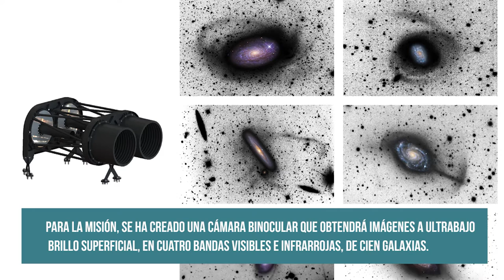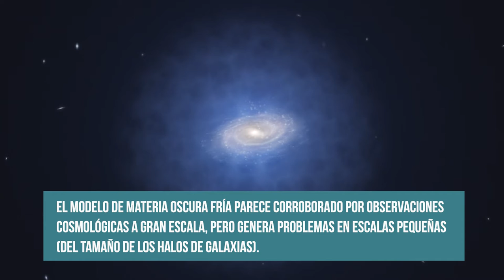El IAA-CSIC participa en ARRAKIHS, la misión de la ESA para el estudio de la materia oscura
* El IAA-CSIC participa en ARRAKIHS, la misión de la Agencia Espacial Europea para el estudio de la materia oscura *

03/11/2022

Se trata de la primera misión del Programa Científico de la ESA coordinada por España. El IAA-CSIC llevará a cabo la coordinación de la estrategia observacional de la misión

- Edición
Celia Navas

 - Música
Tech by Alex-Productions

- Imágenes
Observatorio Europeo Austral (ESO)

David Martínez-Delgado

CLUES - Constrained Local Universe Evolution Simulation

Frank Summers (Space Telescope Science Institute), Martin White  (UC Berkeley) y Lars Hernquist (Harvard University)

Observatorio Astronómico Nacional de Japón (NAOJ)